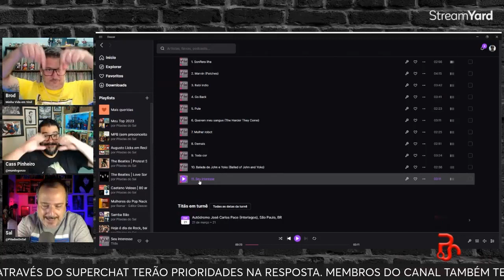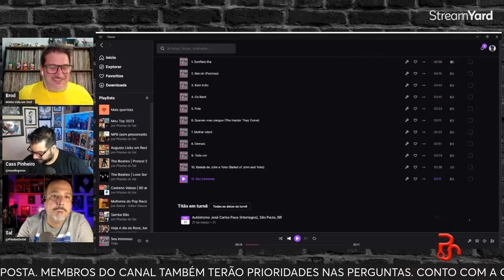A canção "Seu Interesse" aponta para o futuro sonoro dos Titãs | Histórias do Rock Brasil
🎙️  A música "Seu Interesse" aponta para o futuro sonoro dos Titãs 🚀🎸

Corte da live sobre o primeiro álbum dos Titãs, lançado em 1984, realizada em 16 de janeiro, com as participações de Luis Brod (Minha Vida em Vinil) e Cassiano Pinheiro (Mundo Gonzo).

Transforme likes em cultura! Pitadas do Sal, o canal que cresce com o seu apoio. 🚀👍

Apoie o canal Pitadas do Sal
e faça suas compras na Amazon

🎶 O Primeiro Álbum dos Titãs: Uma Jornada Musical!

Em um bate-papo descontraído e cheio de curiosidades, vamos explorar as nuances desse marco na música brasileira. Desde a formação do grupo até as escolhas artísticas, cada detalhe será desvendado. Relembraremos os sucessos, as influências e as histórias por trás das faixas que marcaram toda uma geração.

📆 Data e Horário:
- 🗓️ 16 de janeiro de 2023 (terça-feira)
- ⏰ 19h (Horário de Brasília)

🤝 Participações Especiais:
- 🎤 Cassiano Pinheiro (Mundo Gonzo)
- 🎵 Luis Brod (Minha Vida em Vinil)

Vamos juntos reviver a magia da música brasileira e celebrar os 40 anos desse álbum que deixou uma marca indelével na história dos Titãs. Contamos com a sua presença para enriquecer ainda mais esse bate-papo! 🚀🔊

Use o Stremyard para suas lives, assim como eu uso aqui no Pitadas do Sal